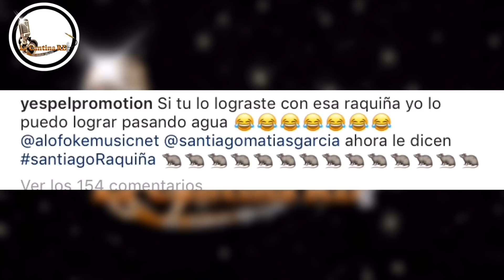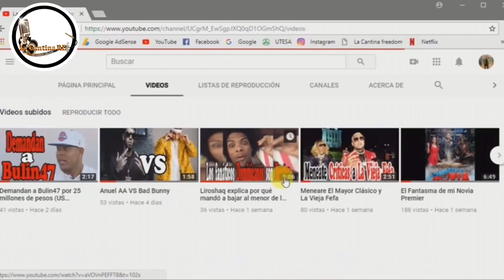El Pacha le dice a Santiago Matías (Alofoke) que está en DROGA.